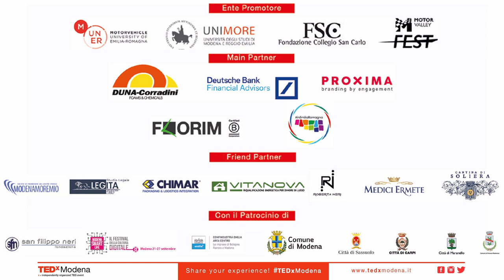La formula del Networking efficace | Alberto Bezzi | TEDxModena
La formula per fare un efficace Networking Circolare: organizzare l’incontro giusto al momento giusto con le persone giuste per risolvere problemi di business.

The effective formula of Circular Networking: organizing the right meeting at the right time with the right people to solve business problems.
 Il suo percorso professionale nasce nel 1988 come Responsabile Organizzazione e Qualità. Negli anni 90 entra a far parte di una società leader nel settore dei servizi di Consulenza di cui diventa dopo 8 anni AD quando la società viene acquisita dal gruppo ALTRAN.
Dal 2015 CEO di Concentrazione che si occupa di Advisory e Networking. This talk was given at a TEDx event using the TED conference format but independently organized by a local community.